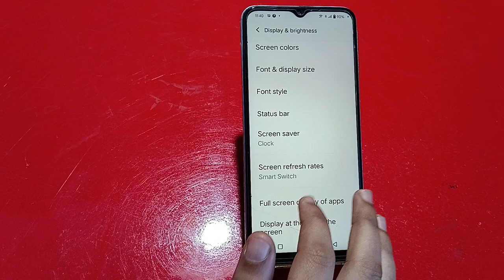How To Change Font Style In Vivo Y02S, Vivo Y02S Mein Font Style Setting Kaise Karen,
Font_Style_Change_ Vivo Y02S